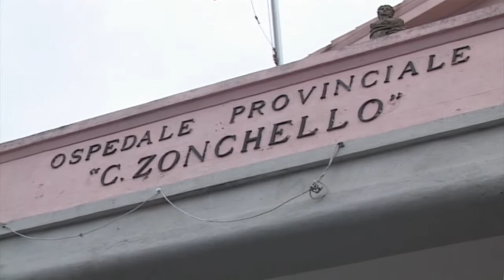Consiglieri regionali Saiu, Fancello e Talanas su sanità nuorese 06 06 20